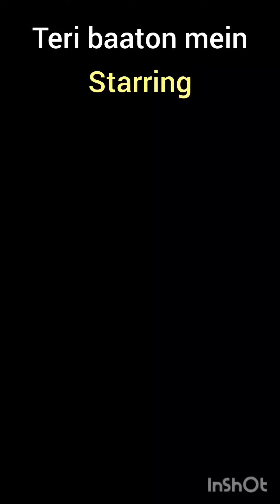teri baaton mein aisa uljha jiya❤️❤️❤️❤️cuties💕💕💕💕💕💕dancing tunes academy 💕💕